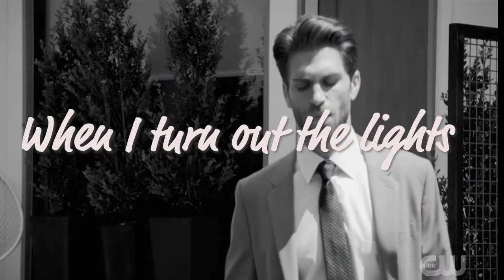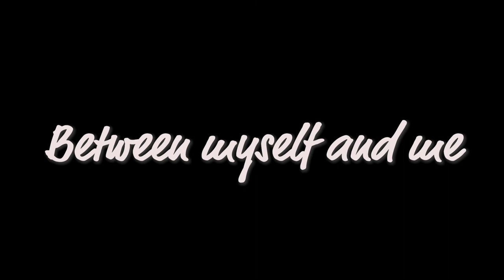Liam / Cordell | Turn Out the Lights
A Walkercest fanvid about Liam and Cordell's angsty relationship 💥💔